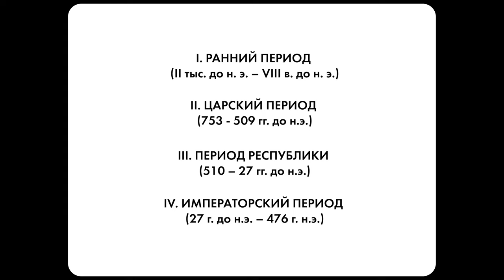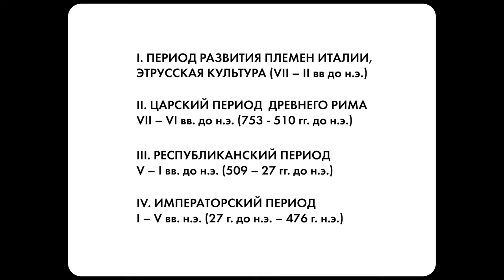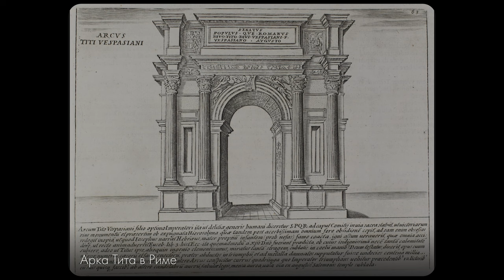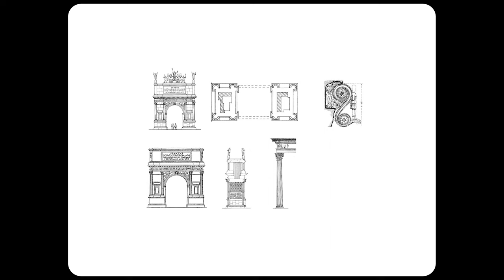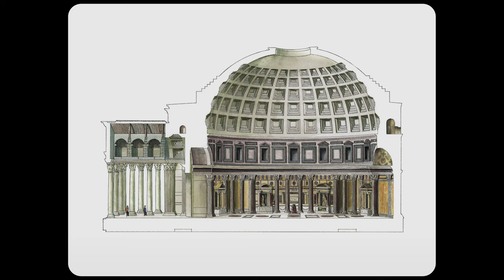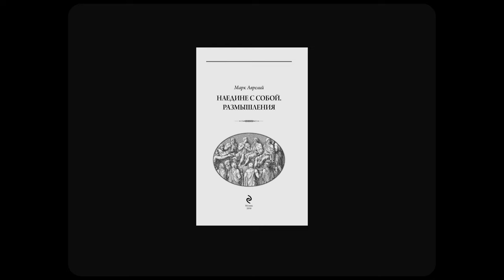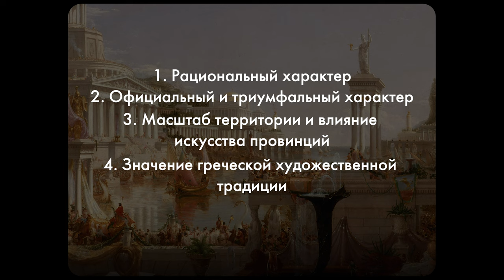История Культуры №5: Культура Древнего Рима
Пятая лекция из Курса истории искусства
Тема: Древний Рим

⏰ТАЙМ-КОДЫ:
0:00 - Введение
0:11 - Периодизация
2:22 - Особенности
5:58 - Этрусская культура
11:55 - Скульптура
18:28 - Живопись
20:36 - Заключение

📦СОПРОВОДИТЕЛЬНЫЕ МАТЕРИАЛЫ:
Два короткометражных фильма:
📚Учебники:
Емохонова, МХК. 10 кл.
Ильина, История искусств. Западноевропейское искусство

💽ТРЕК-ЛИСТ:
PT Nelson — Nativity
PT Nelson — Momentary Feeling
Delayde — north fell